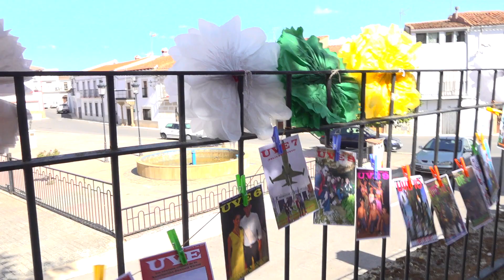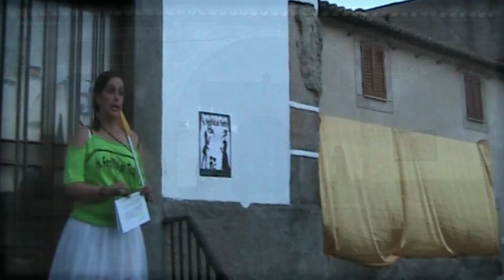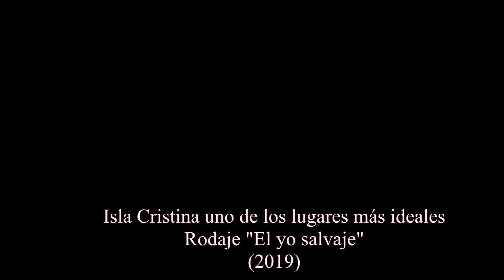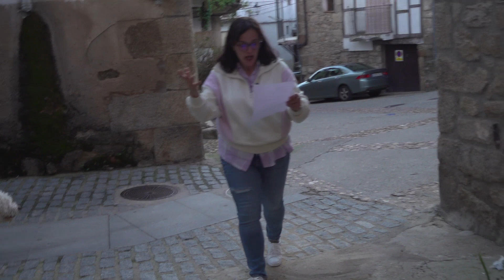Especial AJV200::::.. nº23 🦋 Rosa Solano, Creadora Artística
Asociación Juvenil Víctor de Valdefuentes (Cáceres)
Finalizamos el viaje por los recuerdos, el viaje para celebrar las 200 actividades, desde el 1 de mayo de 2008 hasta el 12 de noviembre de 2022.